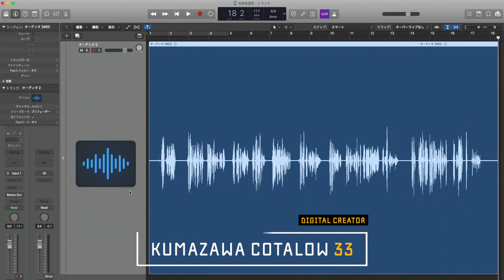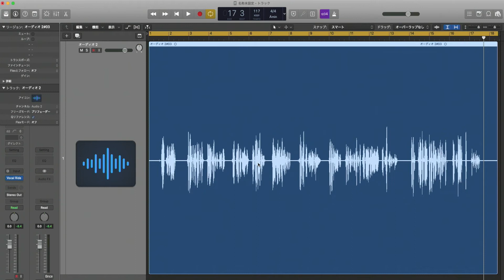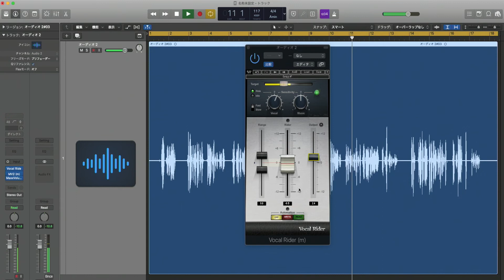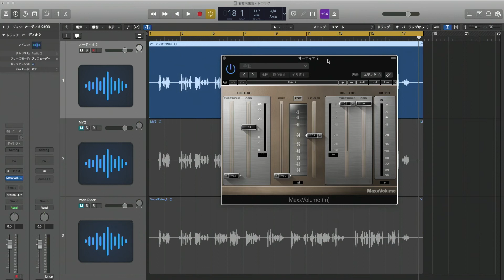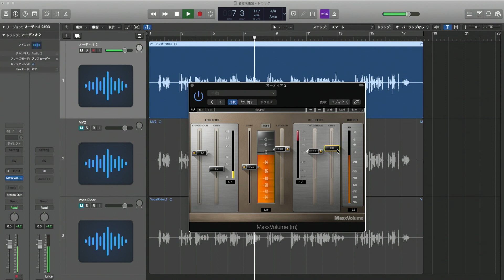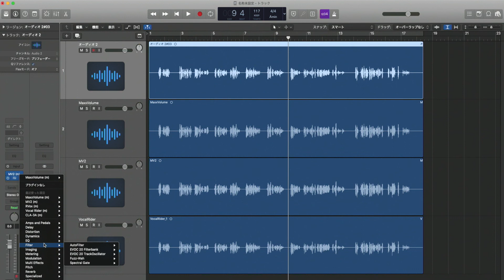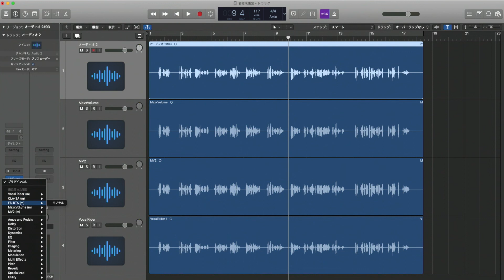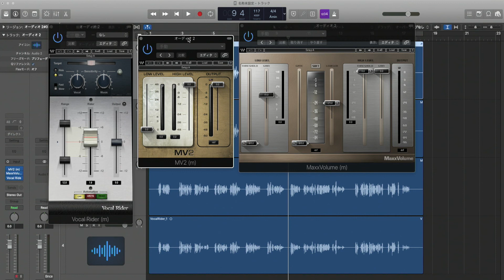現役音楽ミキサーが解説 | 映像音声の整音にオススメなダイナミクス系プラグイン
▽WAVES Vocal Rider
▽WAVES MV2
▽WAVES Maxx Volume

【この動画内で使用したモノ】

ご視聴頂き、誠に有り難うございます。

自身の経験に基づいたDTMやカメラの内容を中心に、かなりマニアックでオタッキーにノーカットでお送りする『音楽』『写真』『映像』のノウハウビデオブログチャンネルです。

頂いたコメントへは可能な限りご返信をさせて頂いておりますのでご質問やご感想は是非コメント欄へご投稿下さい。
また、動画内でコメントをご紹介させて頂くことがございますので、予めご了承下さい。

※この説明文に含まれるリンクは、チャンネルがコミッションを得るためのアフィリエイトリンクである可能性があり（視聴者への追加費用はありません）、獲得したコミッションはチャンネル運営に活用しております。
いつもサポートありがとうございます。

【保有および使用機材】（2022年現在）

□Canon EF17-40mm F4 L USM

［その他撮影ギア］
□Manfrotto Manfrotto 一脚 COMPACT アルミ 5段
□RODE VideoMic GO
□Anker PowerCore+ 26800 PD 45W
□ZHIYUN CRANE3 LAB
□K&F Concept 82mm 可変ND ND8-128
□Lowepro ノバ200AW II 12.8L
□Lowepro フォトストリームRL150 21.4L
□ZHIYUN Master Combo

［DTM関連］
□YAMAHA MSP3
□Roland QUAD-CAPTURE UA-55
□SONY MDR-CD900ST
□SHURE SM58-LCE
□SHURE BETA57A
□audio-technica AE6100
□WAVES HORIZON BANDLE
□WAVES SSL 4000 Collection
□WAVES Abbey Road Collection
□WAVES WAVES NLS Non-Linear Summer
□WAVES Scheps73
□WAVES F6 Floating-Band Dynamic EQ